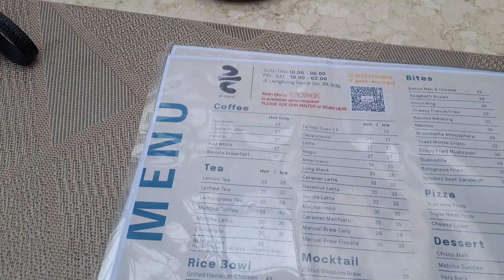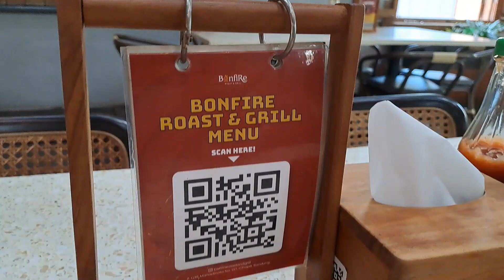Bandung, Indonesia 19 | Atmosphere, Rimba, Bonfire, Ling, Luca, Ramen 38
Let's continue exploring foods in Bandung. We will start by the infamous Atmosphere, followed by Rimba and Bonfire!